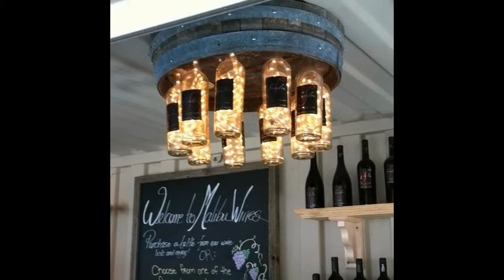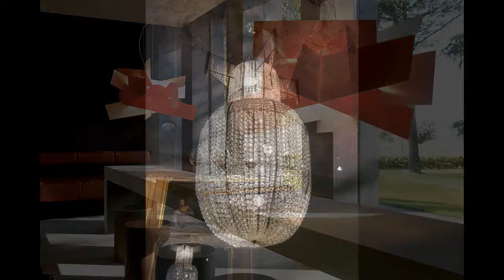(2) Chandeliers 3.000 Photos Images Great Ideas Ceiling Lighting oration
chandeliers canada, hampton bay chandelier, nautical chandelier, orb chandelier, entry chandelier, marie therese chandelier,

european chandeliers, capiz chandelier, deer horn chandelier, cream chandeliers, plug in swag chandelier, western chandeliers,

modern lighting, lighting, lighting stores, lights, kitchen lighting, outdoor lighting, wall lights, discount lighting, track lighting,

plastic chandeliers, bird chandelier, kids room chandelier, rooster chandelier, elegant chandeliers, princess chandelier, island.